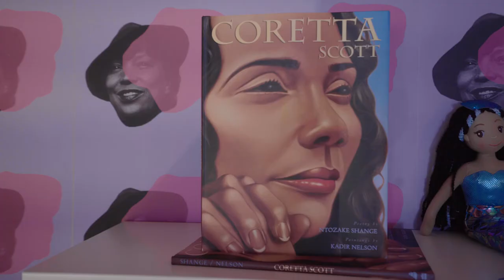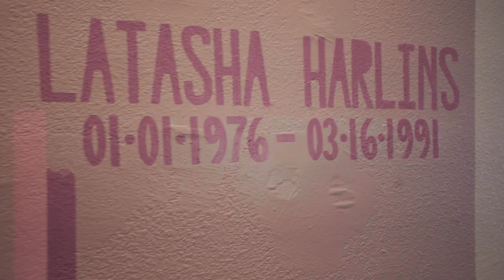We Are South LA: The Salt Eaters Bookshop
August is BlackBusinessMonth, and as part of our WeAreSouthLA campaign, we’re elevating Inglewood-based independent bookstore, The Salt Eaters Bookshop. Approachable, accessible and community minded, The Salt Eaters Bookshop prioritizes books that are by and about Black women, Black femmes, and Black gender expansive folks. Thanks to the Together for LA collaborative, Wells Fargo, and the LISC Los Angeles South LA Digital Literacy Mentorship Program, diverse owned shops like The Salt Eaters Bookshop have access to recovery resources and are taking their businesses to the next level.